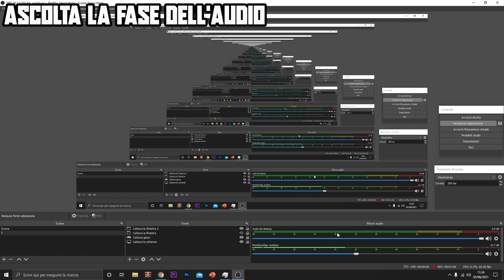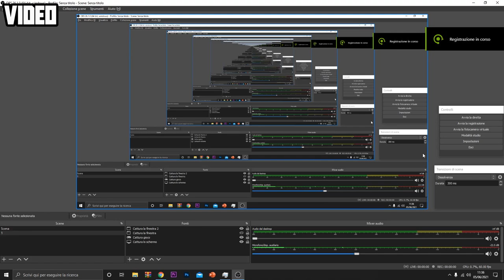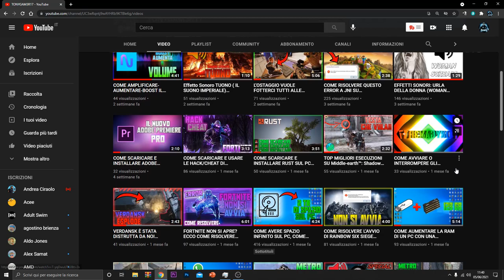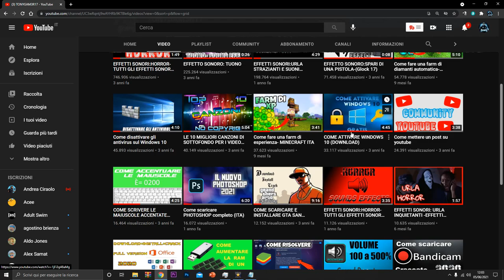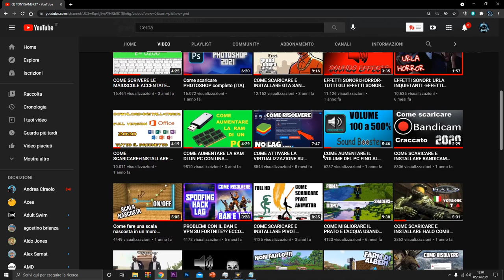COME SETTARE AL MEGLIO OBS STUDIO NEL 2021-TUTORIAL ITA